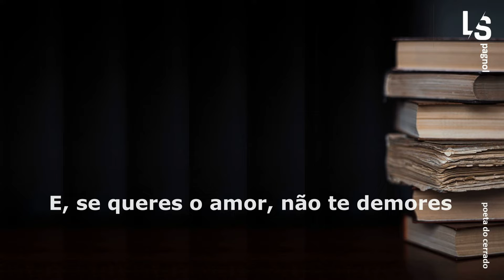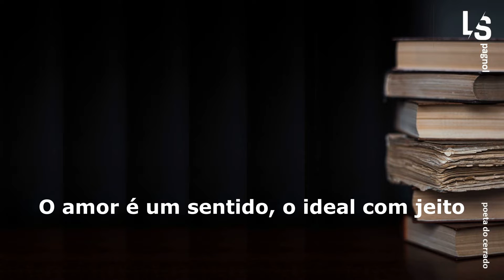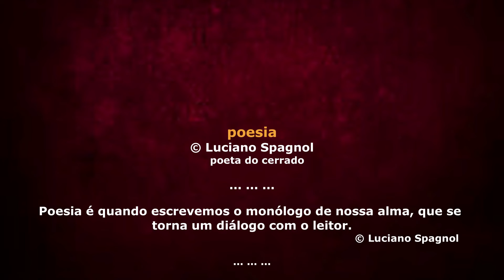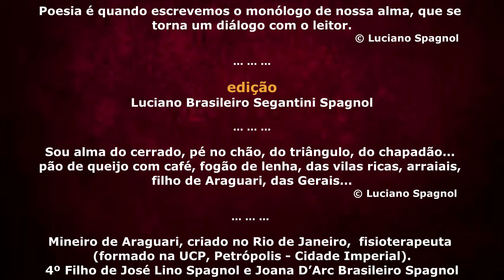No limear da paixão ... © Luciano Spagnol (poeta do cerrado)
No limear da paixão

E, se queres o amor, não te demores
As emoções não são pelas metades
São sim sensações, duras saudades
Aqueles afoitos sentimentos maiores

Se queres viver só das suas vontades
Não incorpore os atributos e temores
Não tires do peito os suaves dispores
Que ainda pulsa por ti, sem falsidades

O amor é um sentido, o ideal com jeito
Respeito, que repara a alma do sujeito
Duma maneira a não ser como dantes

No limiar da paixão, aquele que abriga
Sem ferir o olhar, pra que o amor siga
Então, não atrases, só assim, amantes!

22 fevereiro, 2022, 11’56” – Araguari, MG